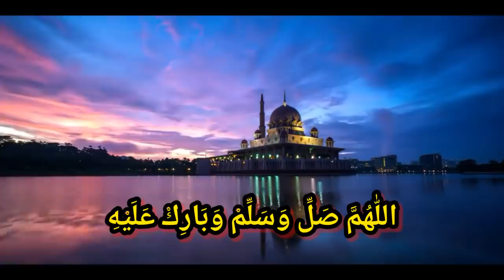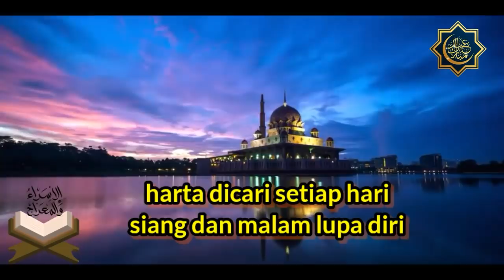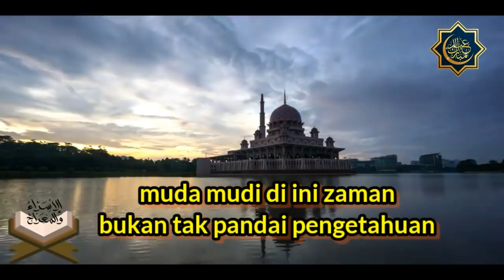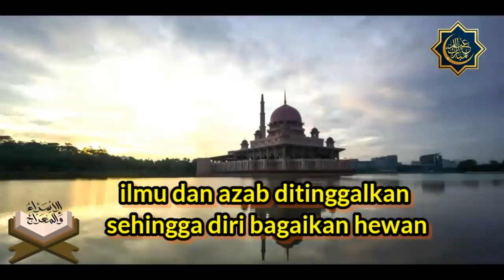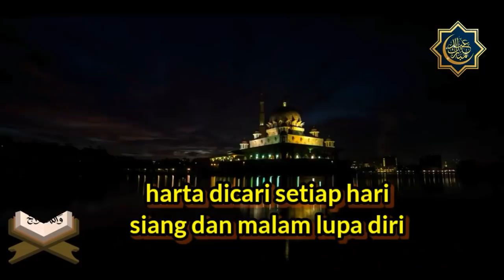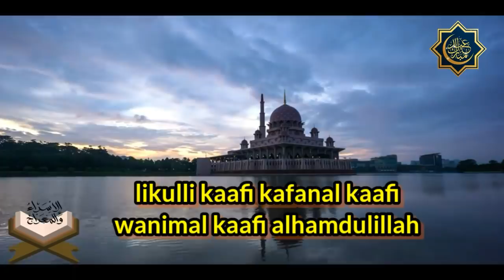Lirik sholawat Allahul kaafi VIRAL Di Tiktok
Allahul kaafi saat ini sedang trending di tiktok maupun instagram, disini kami membuat video dan liric nya.

Lirik Allahul kaafi:

اللّٰهُمَّ صَلِّ وَسَلِّمْ وَبَارِكْ عَلَيْهِ
allahul kaafi robbunal kaafi
qasadnal kaafi wajadnal kaafi
likullil kaafi kafanal kaafi
wanimal kaafi alhamdulillah

muda mudi di ini zaman
bukan tak pandai pengetahuan
ilmu dan adab ditinggalkan
sehingga diri bagaikan hewan

wanimal kaafi alhamdulillah

hari ke hari yang difikirkan
kisah cinta dan kasih sayang
lupa mati tinggalkan sembahyang
sesal diri tak kepalang

wanimal kaafi alhamdulillah

harta dicari setiap hari
siang dan malam lupa diri
anak dan istri lupa mengaji
sesal dikubur di hari nanti

wanimal kaafi alhamdulillah

cukup sudah nasihat ini
untuk orang yang punya hati
jika ingin semangat diri
dekatkan Allah dan juga Nabi